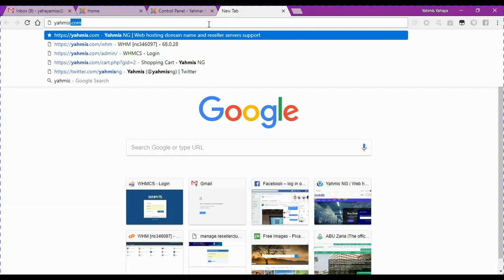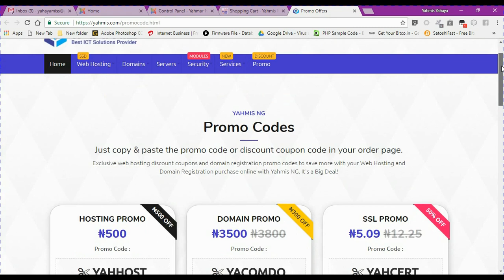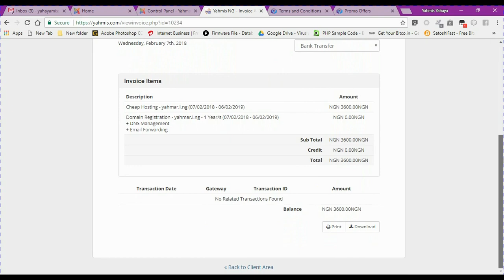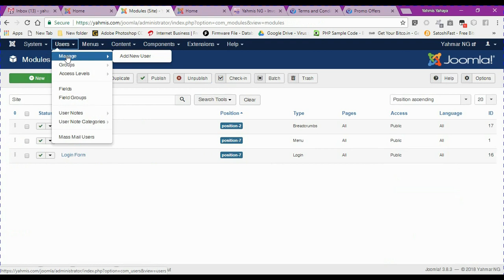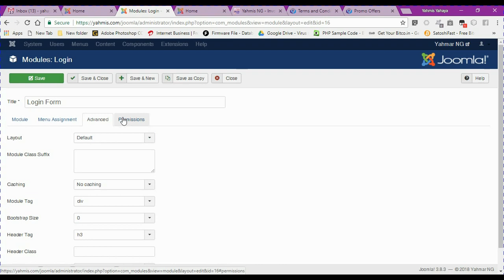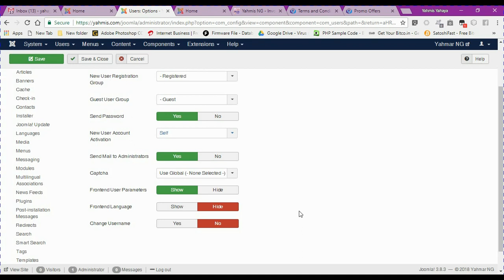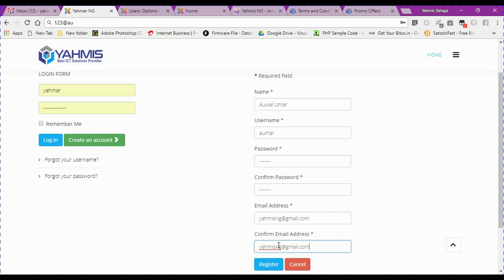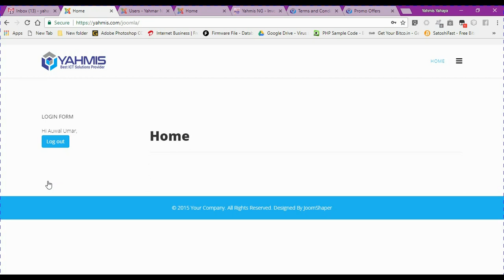Web Design 2. Adding Login and Registration Module